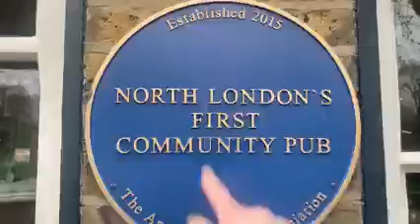The Antwerp Arms Tottenham North London first pub in Great Britain brought by the community for the